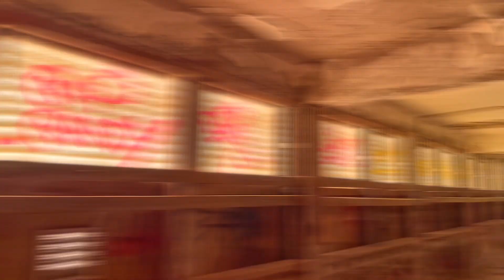Lavv - Persona (Official Music Video)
had to make another video for one of my favorite songs ! all shot and edited by me on my iphone.
*Beat prod by Okaykoda
for video edits and effects hmu on ig @lavv_nyc